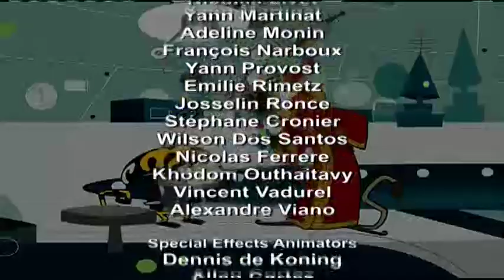Atomic Betty - Season 1 - Episode 23 - Big Top Betty/Dr. Cerebral and the Stupifactor Ray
Big Top Betty
​The Galactic Guardians are hosting a charity circus to raise money for the Junior Galactic Guardians League – and DeGill is the Ringmaster! The Chameleon shows up and tries to steal the money. Meanwhile on Earth, Purrsy is competing against Penelope’s pet Pomeranian, Poopsie, in a costumed pet show.

Dr. Cerebral and the Stupifactor Ray
Betty must stop the evil Dr. Cerebral who is using his Stupifactor Ray on the galaxy’s most intelligent beings and turning them into silly-ninnies so he can become the galaxy’s greatest genius. On Earth Purrsy knocks over a box of detergent into a load of laundry causing soap suds to slowly fill the house.

Betty Barrett is a typical 12-year-old girl who enjoys school, daydreaming about living in outer space, science-fiction films, singing in her band and living in Moose Jaw Heights. Unknown to most of her friends and family, however, she is also a member of the Galactic Guardians, an elite team dedicated to interstellar crime fighting and law enforcement. As Atomic Betty, assisted by her two allies; the extraterrestrial pilot Sparky and a robot named X-5, she confronts the evil overlord Maximus I.Q. and his lackey Minimus, as well as other intergalactic supervillains, criminals, terrorists and gangsters. Despite being rather unassuming on Earth, Atomic Betty is a superstar throughout the galaxy and even has her own group of people who consider her their role model.